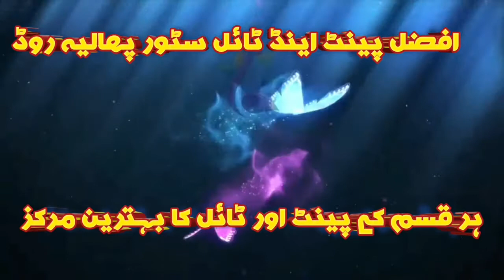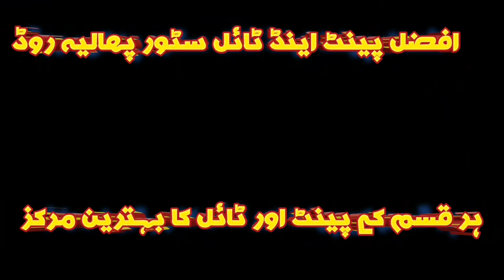شہیدانوالی مویشی چور اپنا ہی موٹر سائیکل چھوڑ کر فرار ہوگئے۔ رپورٹ شان اشرف || 94NewshdPlus